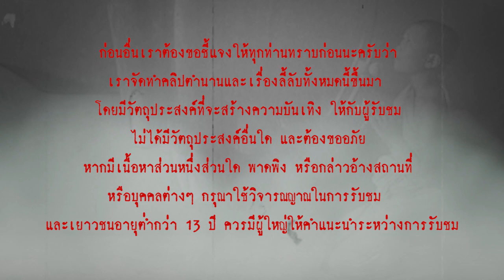พระกินเณร ตำนานพระพุทธรูปที่ใหญ่ขึ้นทุกครั้งที่มีเณรหายไป l เรื่องเล่า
.ตำนาน "พระกินเณร" หลายท่ายคงอาจจะเคยได้ยินมาบ้าง เพราะเป็นตำนานที่โด่งดังในหลายจังหวัด ไม่ว่าจะเป็น ตำนานพระกินเณรแห่งวัดใหญ่หรือวัดพระศรี ที่จังหวััดพิษณุโลก หรือ ตำนานพระกินเณรแห่งวัดเขากบ จังหวัดนครสวรรค์
ในวันนี้ เรื่องเล่า ได้นำเรื่องราวตำนานสยองขวัญของวัดทั้งสองแห่งมาเล่าให้ฟังกัน แต่ต้องขอแจ้งแก่คุณผู้ฟังไว้ก่อนว่า เรื่องราวตำนานเหล่านี้ผ่านการเล่าต่อ ๆ กันมากว่าหลายสิบปี อาจจะมีการเสริมเติมแต่งใส่จินตนาการกันเข้าไปบ้างเหมือนกัน ดังนั้นเราจึงขอให้ผู้ฟัง โปรดใช้วิจารณญาณในการรับฟัง.